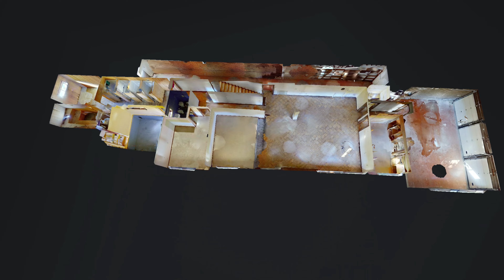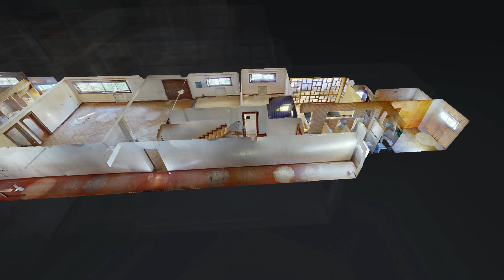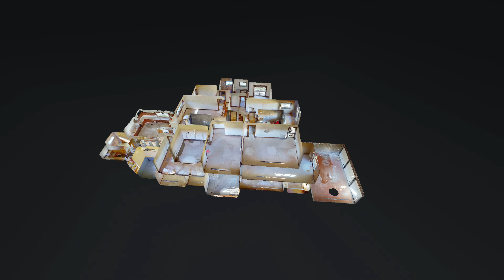Moradia com 5 suites em Santa Maria da Feira